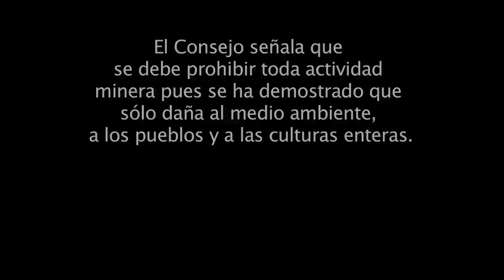Wirikuta, razones de la reserva de la biosfera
Detengan la campaña de odio contra el pueblo Wirrárika ¡Salvemos Wirikuta!

Se está gestando una peligrosa tensión en el territorio sagrado de Wirikuta, promovida por la empresa minera First Majestic Silver, junto con el Presidente Municipal de Catorce, San Luis Potosí, Héctor Moreno Arriaga. La empresa y el gobierno local han emprendido una campaña de desinformación en las comunidades y ejidos de la región, incitando a la violencia y el hostigamiento entre el pueblo Wixárika, con el falso argumento de que al decretarse Reserva de la Biósfera, el territorio ceremonial con una superficie de 191 mil hectáreas, los Wixaritari (huicholes) "les arrebatarán sus tierras y no les dejaran ni siquiera sembrar". Los convocan a "defender sus derechos" pero en realidad promueven la violencia en contra del pueblo Wixárika.